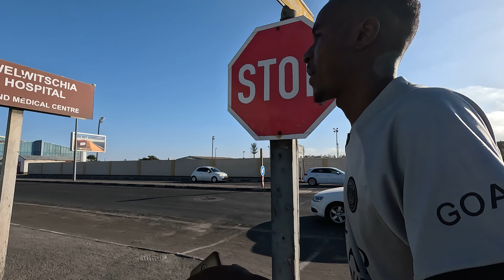Living in Zimbabwe 🇿🇼 VS Namibia 🇳🇦 Country Comparison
Welcome to my Travel Channel! In this series, I'll be taking you on a virtual journey to some of the most beautiful and exciting destinations around the world. From stunning natural landscapes to vibrant cities and cultural hotspots, we'll explore the best that each place has to offer. Whether you're an avid traveler or simply looking for some inspiration for your next adventure, I hope that this channel will inspire you to explore new places and experience new cultures. So sit back, relax, and let's embark on a journey of a lifetime!